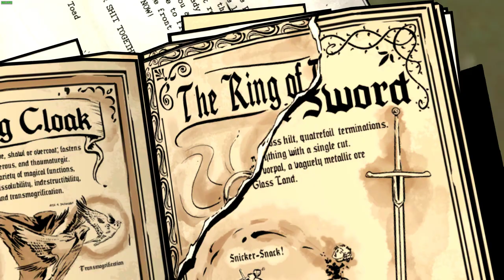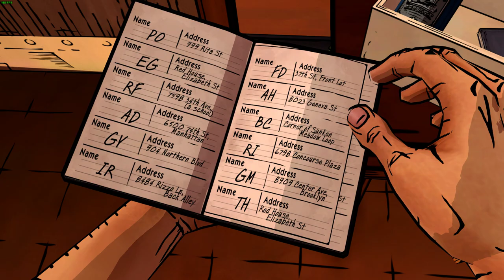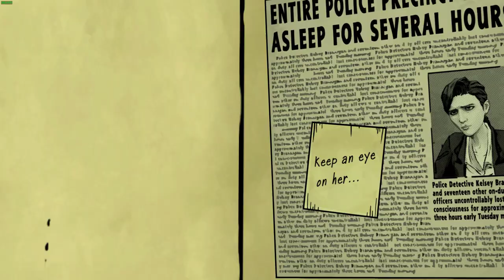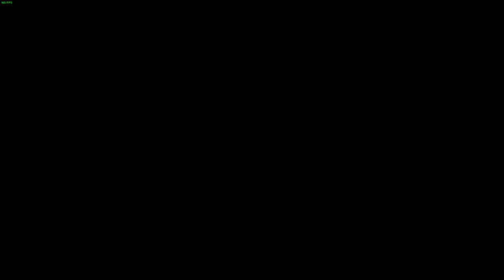The Wolf Among Us: LonewolfLegendOfficial's Thrilling PC Gameplay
Join LonewolfLegendOfficial as he plays The Wolf Among Us on PC!